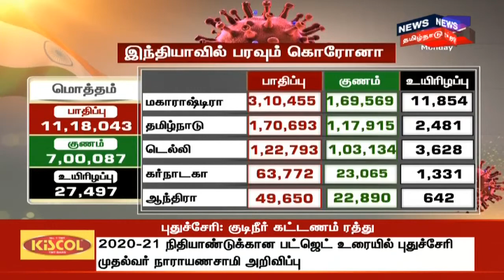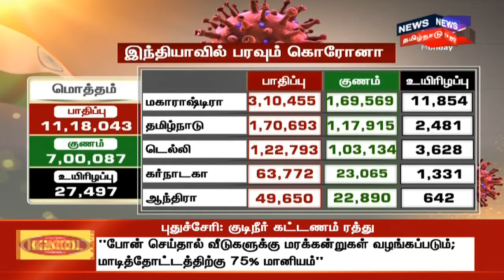பிற்பகல் விரைவுச் செய்திகள் | Noon Express18 Headlines | News18 Tamil Nadu | 20.07.2020